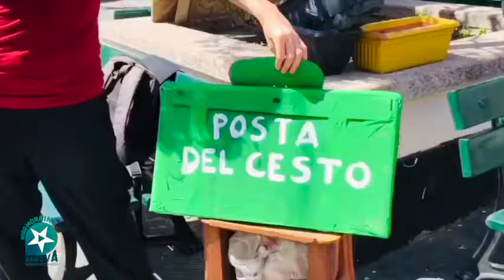CE.STO LAB - NOVITA' PER I BAMBINI - Goodmorning Genova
CIAO CESTO LAB E' ORGOGLIOSO DI PRESENTARE LA NUOVA VESTE DE "I GIARDINI LUZZATI" TUTT RIPENSATA IN SICUREZZA, SECONDO LE ORDINANZE ANTI COID, PER I NOSTRI BAMBINI.
CESTO LAB E' DALLA PARTE DEI BIMBI E VUOLE SENTITAMENTE RINGRAZIARE CHI SI STA OCCUPANDO EGREGIAMENTE DEL LORO BENESSERE:
Camilla Ponzano,Federica Scibetta, Francesca Delfino,  Rodrigo Brito